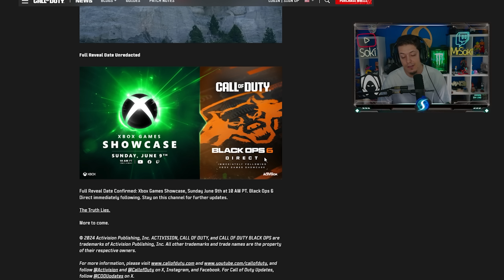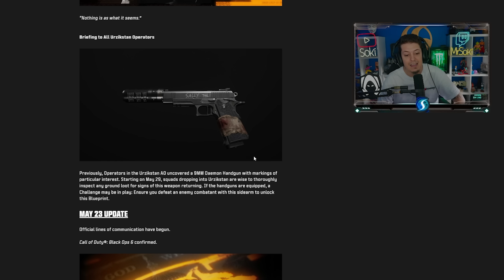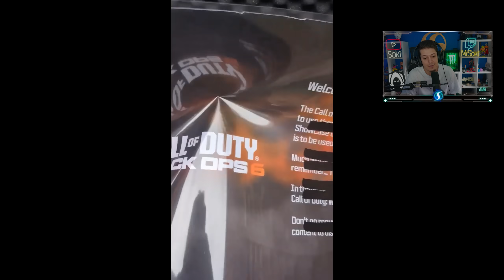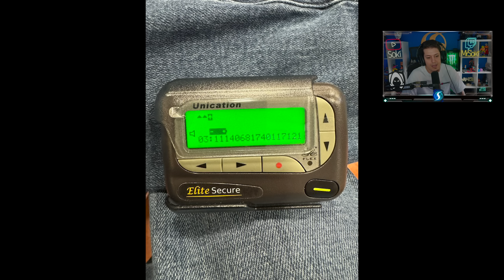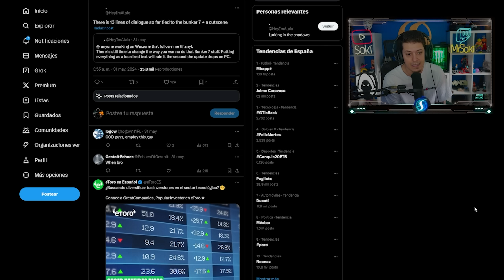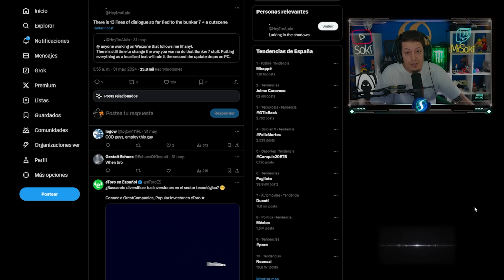El EVENTO de COD BLACK OPS 6 x WARZONE HA COMENZADO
Buenas gente! En este GAMEPLAY en ESPAÑOL de CALL OF DUTY WARZONE SOKI te trae el COMIENZO del EVENTO REVELACION de BLACK OPS 6! TODA LA INFORMACION!